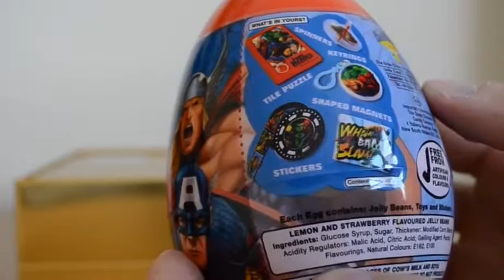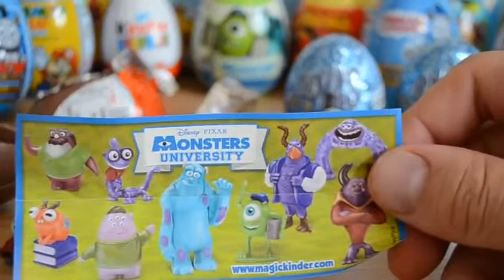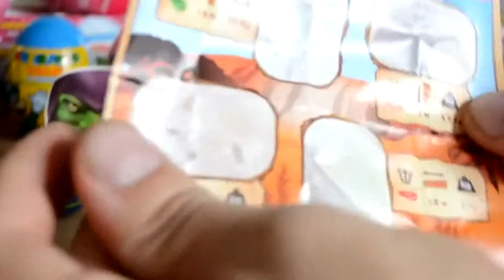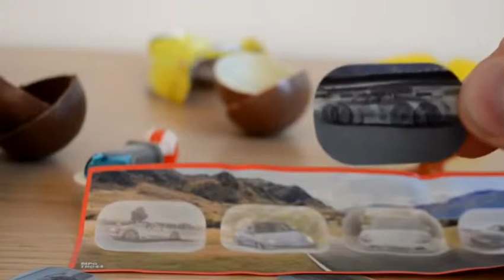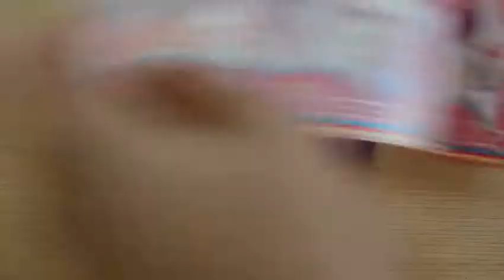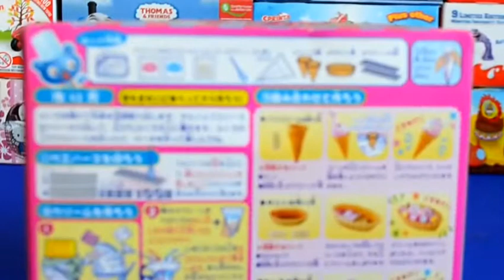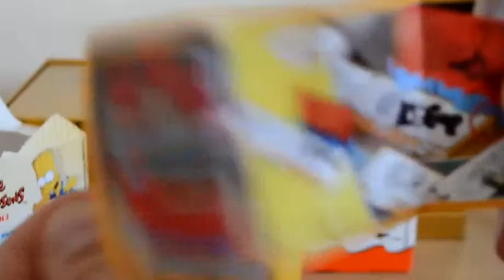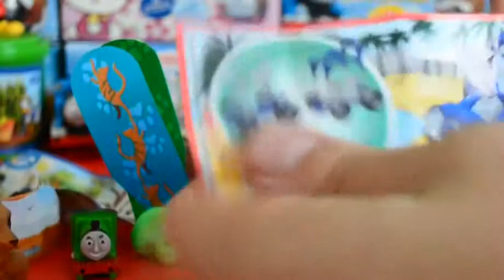Surprise Eggs Frozen Peppa Pig Spiderman Mickey Mouse SpongeBob McQueen Minions 2016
This is video: "Surprise Eggs Frozen Peppa Pig Spiderman Mickey Mouse SpongeBob McQueen Minions 2016"